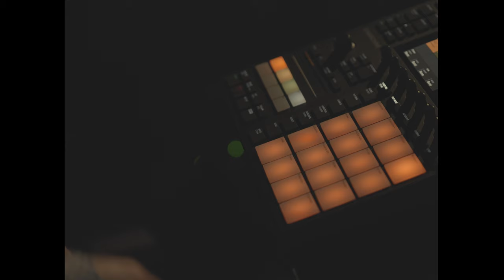Name the Night - No Stress【Official Music Video】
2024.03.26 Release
Name the Night
4th Single 『No Stress』

▼Movie Production🐏
Director&Lighting　:　Takahiro Sato
Director of Photography　:　Takuma Nishizawa
Assistant　:　Rinka Iwata
Special Thanks　:　Takashi Watanabe / Daikichi Motouchi

▼Profile🐏
【Name the Night】
2023年1月結成。
山森大輔(Vo&Gt)、畠山拓也(Tb&Sampler)、伊地知潔(Dr)、MIYA(Ba)からなる、鎌倉を拠点に活動する4人組バンド。
多彩なキャリアを持つ同世代のミュージシャン達が、「全ての夜に名前をつけていく」をコンセプトに、夜を彩るグッドミュージックを奏でるべく集結。
メンバーの自宅兼プライベートスタジオである”Bedroom Studio”で、全ての楽曲制作を完結させ、デザインや映像制作などもメンバー内で行う、既存の枠にとらわれないDIYスタイルを基本とし、SNS上で満月の夜にオリジナル楽曲をアップしている。
2023年11月、麦ノ秋音楽祭2023 # Seedsでの初ライブを機に本格始動する。

▼Live🐏
1st ワンマンライブ「満月の夜、僕らは大きな羊に出会った」
📆2024/11/16 (Sat)
⏰Open 17:00 / Start 18:00
🎸Name the Night
💴￥4,800 + D

📆2024/10/05 (Sat)
MEGA★ROCKS 2024
※山森、MIYAの2P Styleでの出演
⏰Start 17:30
🎪仙台 Neo BrotherZ
🎸Name the Night etc…
💴ONE DAY PASS ¥4,800

📆2024/10/20 (Sun)
語りのバンドマン 2024
⏰To be announced
🎪大阪 服部緑地野外音楽堂
🎸Name the Night / accobin / Ito(PEOPLE 1) / 井上竜馬(SHE’S) / 金井政人＆東出真緒(BIGMAMA) / HARUNA(SCANDAL) / 古舘佑太郎 / [司会]中島ヒロト
💴Adv ￥3,500

📆2024/10/26 (Sat)
麦ノ秋音楽祭2024
⏰To be announced
🎪COEDOクラフトビール醸造所
🎸Name the Night / GAKU-MC / SCANDAL(Acoustic set) / Name the Night (2P Style) / 藤巻亮太 / PES / 和田唱(TRICERATOPS) / 内澤崇仁(androp)近藤康平 ライブペインティング / etc…
💴１日入場券 中学生～１９歳以下：¥2,000 、 ２０歳以上：¥8,000

📆2024/10/27 (Sun)
OUTDOOR SMILE
⏰Start 12:00
🎪浜松市渚園
🎸Name the Night / DÉ DÉ MOUSE / VivaOla / Yon Yon
💴Adv ￥800／Door ¥1,000

📆2024/10/29 (Tue)
Autumn Leaves 2024
⏰Open 19:00 / Start 19:30
🎪新代田FEVER
🎸Name the Night / 荒井岳史 TRIO
💴￥4,500 + D

📆2024/11/06 (Wed)
Name the Night x 山田将司 (THE BACK HORN)
2-MAN SHOW
⏰Open 19:00 / Start 19:30
🎪下北沢440(four forty)
🎸Name the Night / 山田将司 (THE BACK HORN)
💴￥4,500 + D

▼Lyric🐏
No Stress
Lyric and Compose　:　山森 大輔

Baby won't you hit me with the brand new rhythm
零れたアイスティーのしずく
始まる夜のライト反射してる

Oh 汗かくグラス越しに
落とした針が走る溝さえ美しいレコード回れ

I've been searchin' ビートで描くこのpleasure
奏でてミュージシャン いつでもwhenever
No stress No stress ゆっくりでいいから
委ねるFlow 解き放つSlowly
I got the wand 魔法の杖がしなり辺り満たす頃には
誰も誰かをジャッジなんてしなくなるはず
必ず 揺れてるそのFlame みたくスマホライト掲げる

夜を呼ぶ 僕らを繋げるMUSIC
時代とか世代とかジェンダーとか
縛るものなんてbull shit!! そうでしょ？
Oh 僕らが繋いだMUSIC
ネットでもリアルでも構わない
掲げたグラスで受け止めてこのGroove

注いだペールエール越しに
弾ける夜のライト煌めいてる

暗闇 シンバル切り裂いて
鼓動預けるキックで運んで Away

Oh 僕らを繋げるMUSIC
掲げたグラスで受け止めて

ビートで描くこのpleasure
必ず 揺れてるそのFlame みたくスマホライト掲げろ

夜をいま名付け
心解き放って
夜をいま名付け
身体揺らすだけ